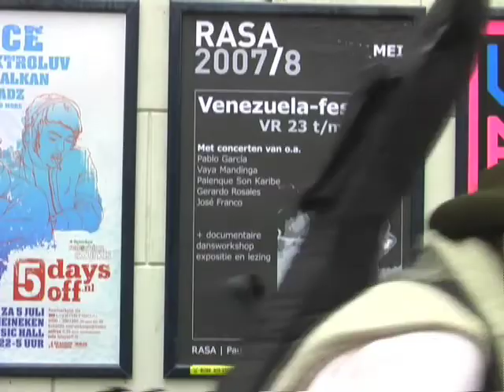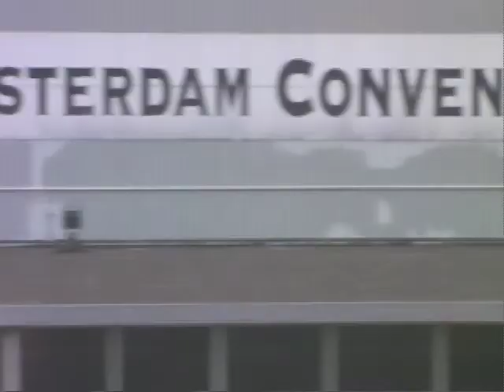La Danza De Las Agujas - Los Otros Dos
Registro del viaje de la agrupación Los Otros Dos a Holanda para participar e el festival RASA de 2008